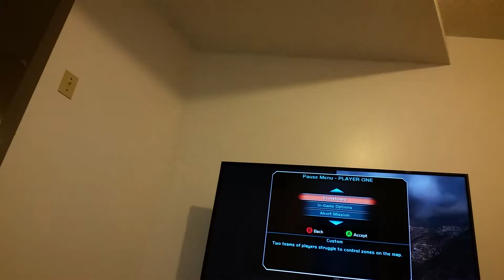Playing with dogfart420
Were fends